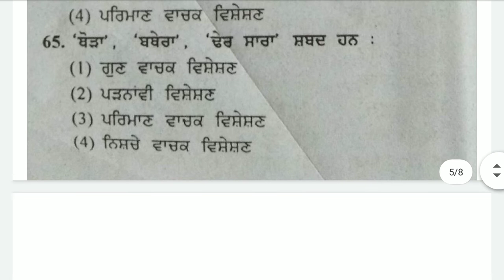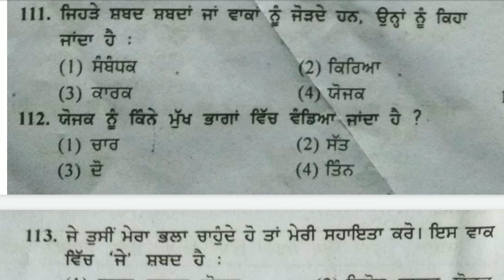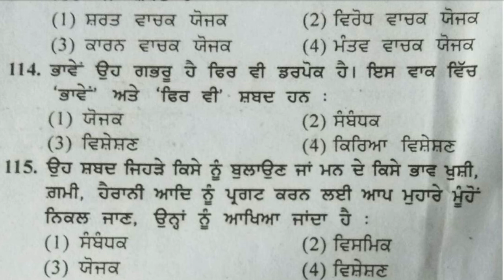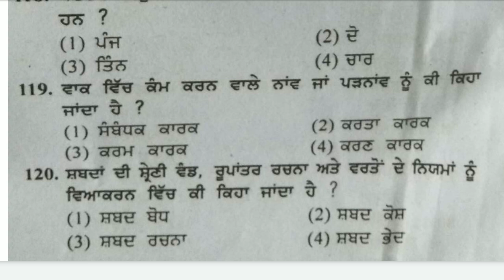Punjabi for screening test Part-5